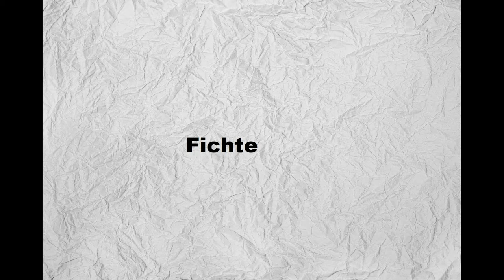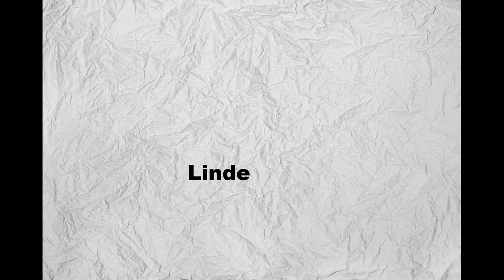Bäume /nature pictures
Nikon Coolpix B500

Sony DSC-HX60

Die große Fotoschule(Buch)

SanDisk Ultra 400GB microSDXC